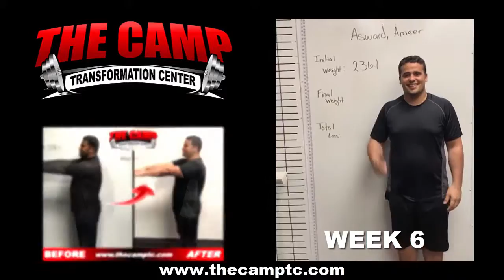North Dallas TX Weight Loss Fitness 6 Week Challenge Results - Ameer A.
We will now check the result of Ameer's 6 week weight loss challenge!